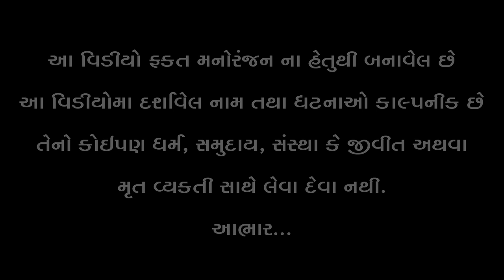ભોજા ભાભા ચુટણી હાર્યા || Bhoja bhabha Chutani Harya || New Gujarati Comedy || A 1 Studio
ભોજા ભાભા ની ન્યુ કોમેડી || Bhoja Bhabha Ni Comedy || ન્યુ ગુજરાતી કોમેડી વીડિઓ

જોરુભા ડોડીયા ની કોમેડી || Jorubha Dodiya Ni Comedy

Producer : A 1 STUDIO

Artist : JoruBha Dodiya , Raju Nayak , Mangabhai Nayak , Aarti Nayak

Directed By : Suresh Zapadiya

Camera Man : Ranjit Zapadiya , Mehul Zapadiya , Mahesh ( Bhano )

Editor : Prakash Kumar

Sahyog : Sanjay Chauhan , Chatur Kaka , Pravin Vaghela , Bharat Mama

       -: Special Thanks :-
Real Studio ( Sanjay Chauhan )
Rajvi Studio Botad ( Chaturbkaka )
Dalvadi Films ( Pravin Vaghela )
Kalpna Studio - Limbdi ( Bharat Mama )
Gujrati Studio Action ( Kishor Kumar )
Alpesh Dalwadi ( Alpeshbhai Makwana )
Suhag Bhakti Films ( Mahendrabhai Mistry )
Shree Umiya Enterprise ( Bharatbhai Patel )

©A 1 Studio